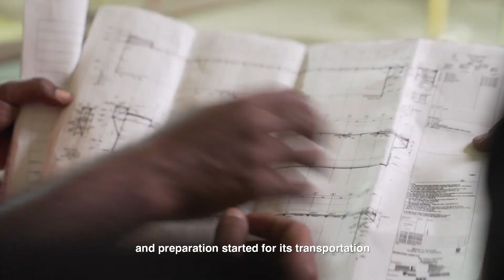نقل مركب خوفو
نقل مركب الملك خوفو الأولى من مكان عرضها بمنطقة أهرامات الجيزة إلى المتحف المصري الكبير